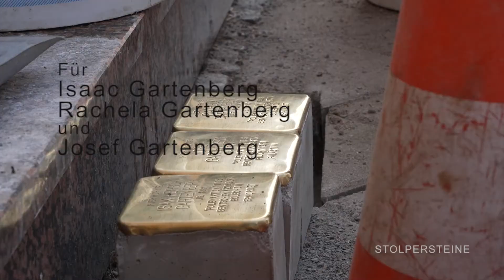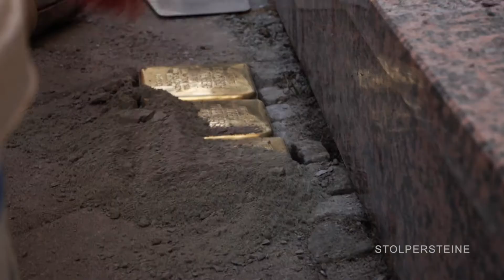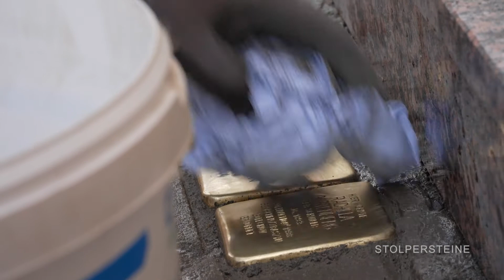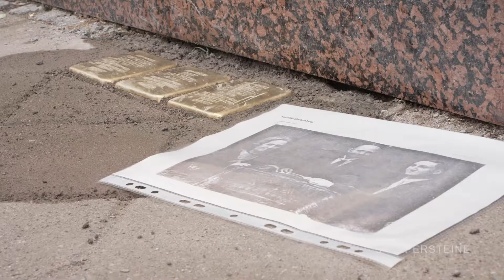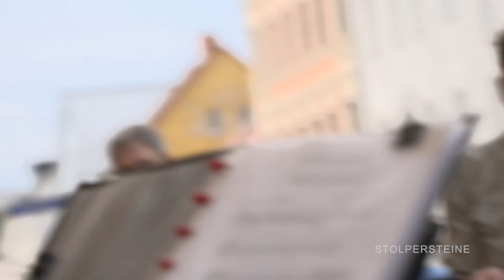Stolperstein | Familie Gartenberg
Zum Gedenken an das Ehepaar Isak Hersch und Rachela Gartenberg sowie ihren Sohn Josef wurden am 8. Juli in der ehemaligen Hesekielstraße Stolpersteine verlegt. Isak Hersch und Rachela wurden ermordet; ihr Sohn Josef konnte 1939 nach Palestina entkommen.